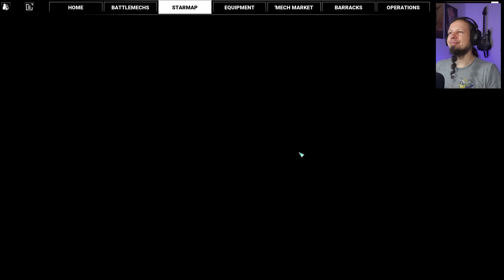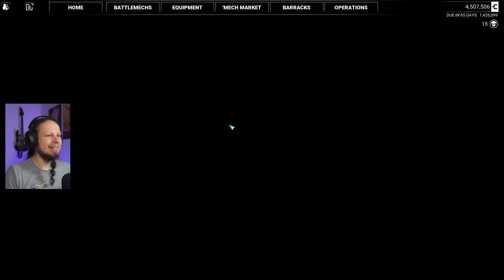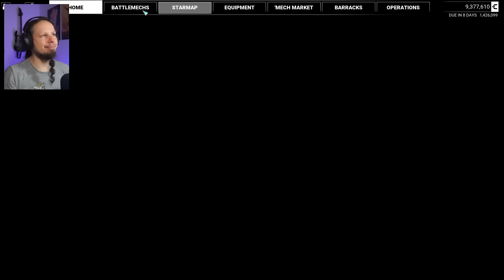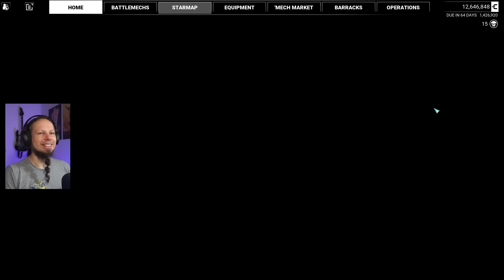Is this the best Laser Mech? - Yet Another Mechwarrior 5: Mercenaries Modded Episode 50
Welcome to Mechwarrior 5: Mercenaries DLC "Call to Arms" playthrough. In this video I will show you the gameplay of a full missions as well as the MechLab where you customize your Battlemechs. Mechwarrior 5: Mercenaries is a game about stompy Mech action. You take command of a mercenary company and try to grow your income, salvage Mechs and hire Mechwarriors. The game includes a campaign with a vast storyline.

This DLC is all about Melee Mech Combat. With new Melee focused weapons like hatchets, axes and swords you can dominate the battlefield in close quarter combat. Apart from a bunch of new Mech Variants a new Mech joins the ranks of Mechwarrior 5: Mercenaries: The Hatchetman. This 45 ton Medium Mech can cripple enemies with its Autocannon and Medium Lasers at range just to close in and take components with its Hatchet.